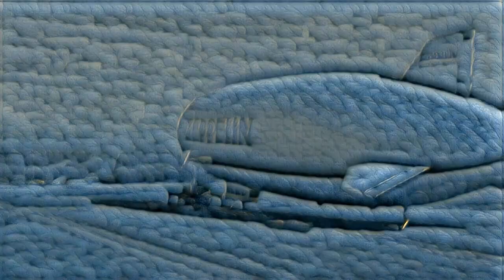The Fantastic Journey of Blimps: Airship History and Technology